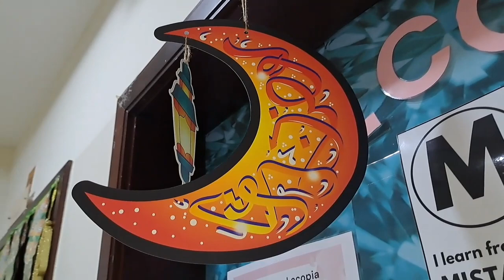Gergaoon, a joyous tradition celebrated in Ramadan.